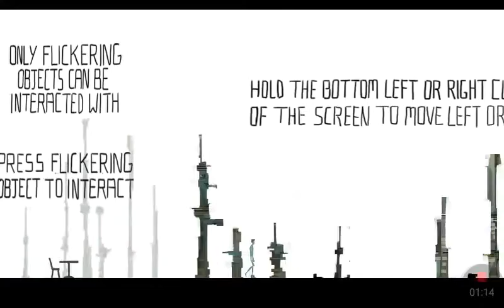The end of the world